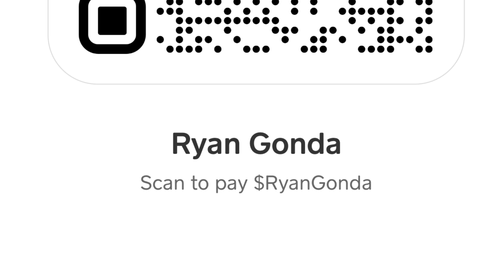Exoprimal Golden Goose Data Mission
10 players Vs Dino’s now this is a fight and something I wanna see more of played on a Xbox X/S through Xbox Gamepass ! 7/27/2023